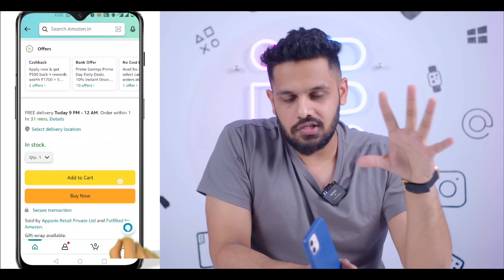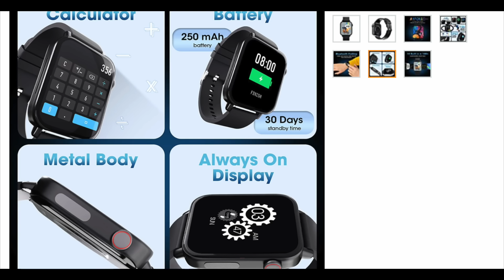Best Smartwatches to buy on Amazon Prime Days 2022 !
best smartwatches to buy on amazon prime days

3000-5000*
firebollt visionary

exclusive premium watches deal:-
honor watch gs3
amazfit Gtr 2e

Amazon prime dayAmazon prime day smartwatches to buyBest snartwatch on amazon prime daysThe best smartwatches for amazon prime daysamazon prime day dealsamazon prime day saleamazon prime day sale 2022best deals on amazon prime day 2022best smartwatch to buy in 2022noise deal in prime dayssmartwatch in prime days ⭐️Business Mail